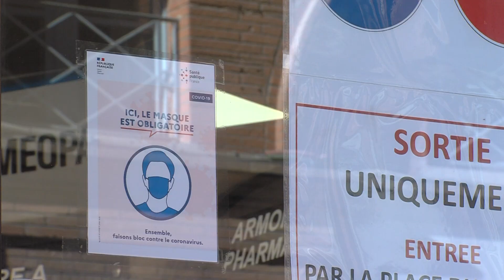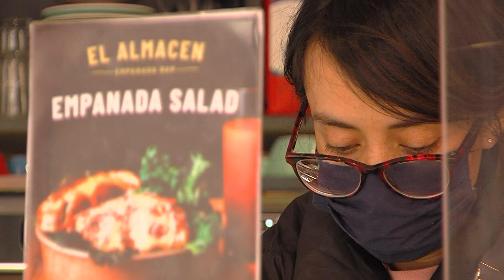Les toulousains portent-ils le masque correctement ?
Depuis le début de la pandémie de Covid-19, nos vies ont drastiquement changé. Un objet du quotidien a fait son apparition : le masque. Il nous accompagne dans nos vies quotidiennes depuis mars, mais le portons-nous vraiment correctement ?

Selon une étude américaine conduite par l'entreprise de masques signs.com, les Américains ne respecteraient pas tout à fait les règles d’hygiène nécessaires pour mettre et retirer le masque. Qu’en est-il des Toulousains ?
Retrouvez-nous sur notre site internet : le24heures.fr

Le 24 heures, le seul média toulousain piloté par des étudiants en journalisme qui vous informe 7 jours/7.